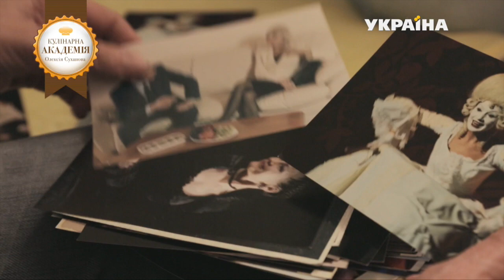Ленивый наполеон с соленой карамелью - рецепт | Кулинарная академия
Готовое тесто слоеное (не дрожжевое) – 0,5 кг
Ваниль – на кончике ножа
Соль морская – щепотка
Сливки – 300 мл (жирность 20%)